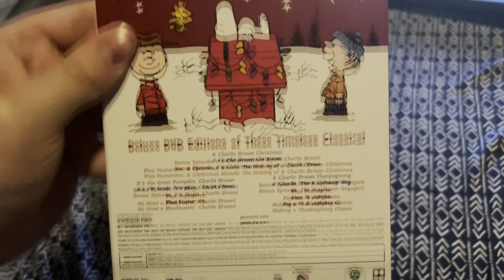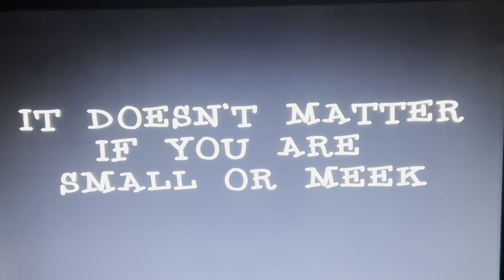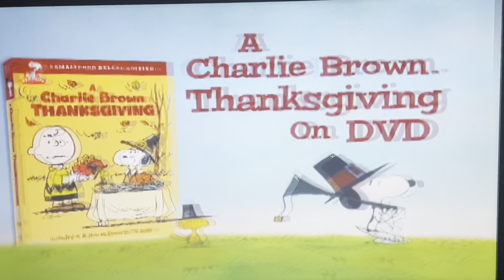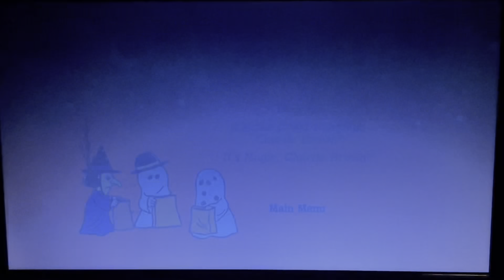Opening to It's The Great Pumpkin Charlie Brown 2008 DVD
Even though it’s not Halloween I have to do a DVD opening to this